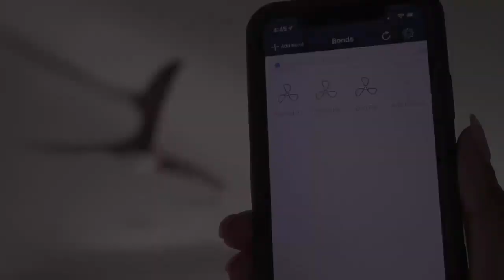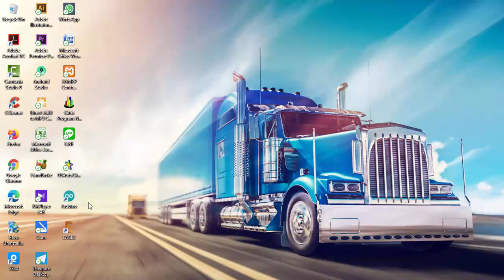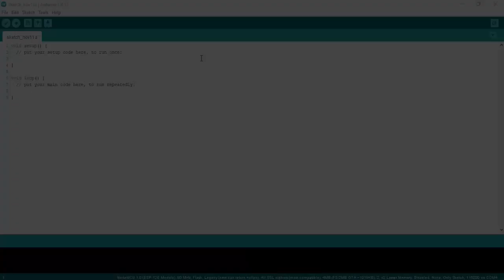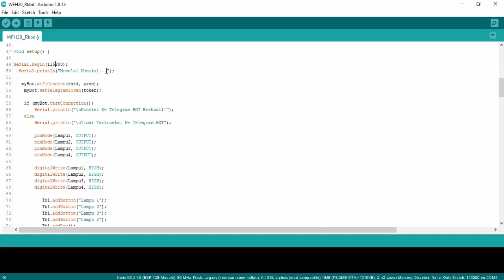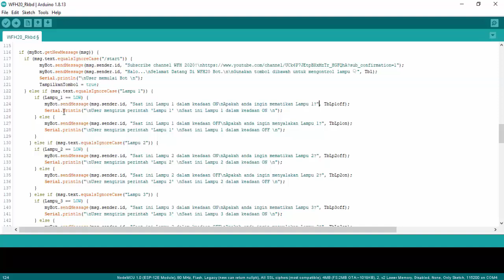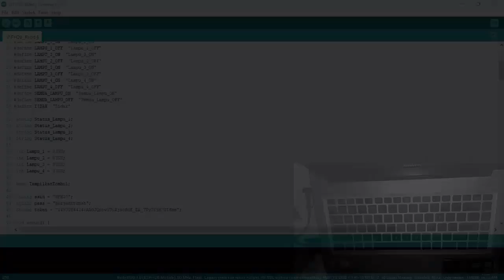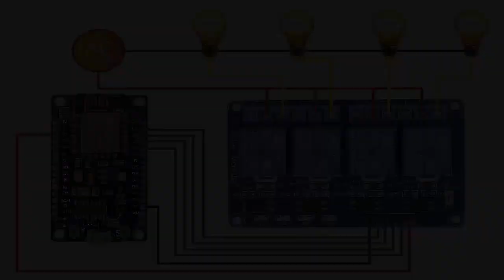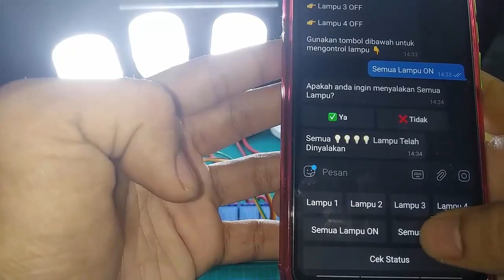Kontrol Lampu Menggunakan Telegram Bot, Tanpa diketik Cukup dipencet Saja | Home Automation | IoT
Pada video kali ini kita akan membuat Sistem Home automation menggunakan Telegram Bot, tidak seperti Bot biasanya disini saya menambahkan Reply Keyboard dan Inline Keyboard yang berbentuk tombol pada Bot sehingga memudahkan user untuk menggunakan Bot ini jadi gak perlu diketik lagi tinggal pencet-pencet saja. SIMPEL!!!

Hardware :
- NodeMCU ESP8266
- Modul Relay 4 Channel (Low Level Trigger)
- 4x Lampu 220V 5 Watt
- 4x Fitting Lampu 220V
- Steker / Colokan Listrik 220V
- Kabel Data Micro USB
- Adaptor 5V
- 6x Kabel Jumper Female to Female
- Kabel Secukupnya

(Hanya jika belum install di Arduino IDE, download kemudian ekstrak di Documents/Arduino/Libraries)

Artist: Aakash Gandhi
Title: Dancing Star